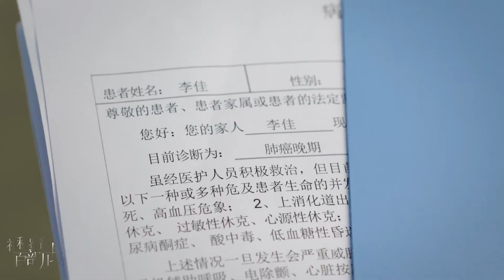《胆小鬼》| 表白要趁早，在遂宁留下美好【时代光影 百部川扬】